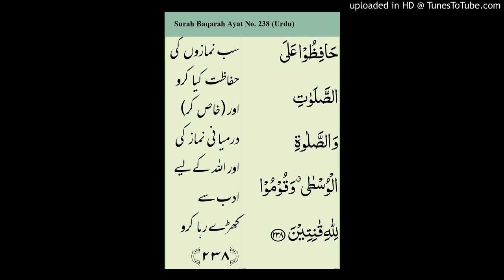Surah Baqarah Ayat 238 (Urdu)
Sufi Muhammad Ibrahim